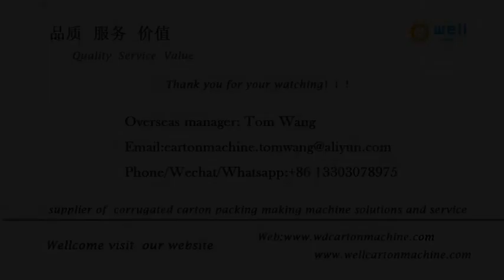paper corner protecting machine factory